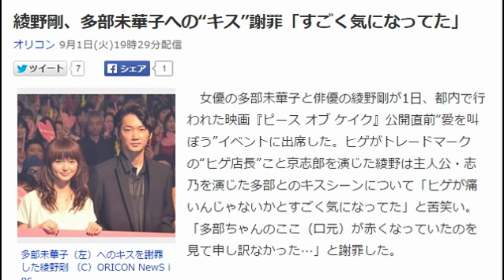綾野剛、多部未華子への“キス”謝罪「すごく気になってた」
多部未華子（左）へのキスを謝罪した綾野剛 （C）ORICON NewS inc.
　女優の多部未華子と俳優の綾野剛が1日、都内で行われた映画『ピース オブ ケイク』公開直前“愛を叫ぼう”イベントに出席した。ヒゲがトレードマークの“ヒゲ店長”こと京志郎を演じた綾野は主人公・志乃を演じた多部とのキスシーンについて「ヒゲが痛いんじゃないかとすごく気になってた」と苦笑い。「多部ちゃんのここ（口元）が赤くなっていたのを見て申し訳なかった…」と謝罪した。

【写真】加藤ミリヤらが主題歌を披露したイベントの模様

　綾野が「ヒゲが柔らかくなるように揉んでた」と気遣う一方、多部は「全然気にしてなかったです」とけろり。「でも長さがあったから。これが短くなると相当痛い」と多部がフォローすると、綾野は「多分（田口）トモロヲさんだと痛い」と水を向け、同席した田口監督は「僕はキスしないから！」とタジタジになっていた。

　イベントでは音楽を担当する大友良英率いるバンドと、主題歌「愛を叫ぼう-ピースオブケイク-」を担当する歌手の加藤ミリヤ、劇中で俳優としても出演している峯田和伸が同曲ほか3曲をライブ・パフォーマンス。客席からサイリウムで盛り上げた多部は「贅沢な時間でした」とうっとり。綾野も「本当に興奮しました。なんか、いいっすねえ～ライブってやっぱり大好きです」と感激していた。

　累計発行部数50万部（全6巻）のジョージ朝倉原作人気コミックスを映画化。“恋愛ベタ”な主人公・志乃（多部）が、引越し先の隣人で新しいバイト先の店長・京志郎と出会う。京志郎に惹かれる志乃だが京志郎には同棲中の彼女・あかり（光宗薫）がいて…というストーリー。9月4日より公開。

ネットビジネスで
成功している人たちの共通点。

それは自分で作業をせず、
レバレッジを効かせていることでした。

今なら、レバレッジを最大化した
今話題のSNS自動集客ツール（１９８００円相当）を
無料でプレゼント中です！